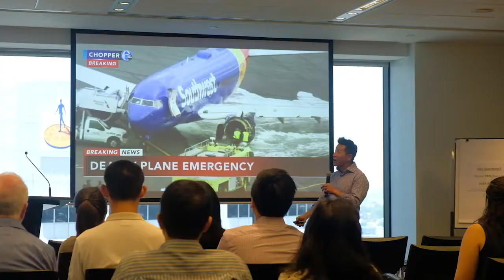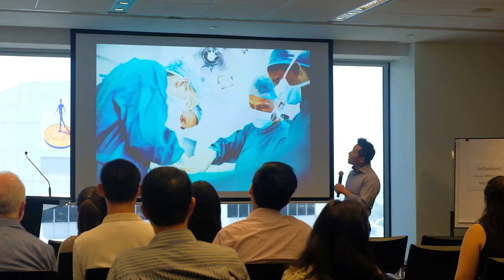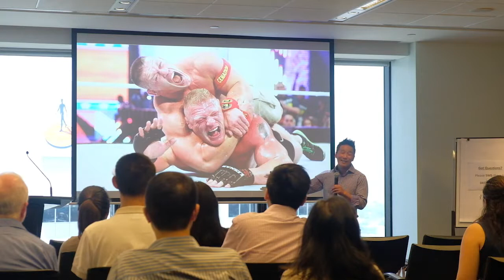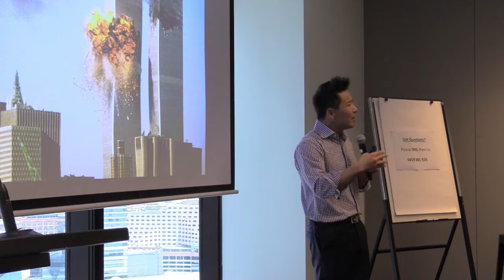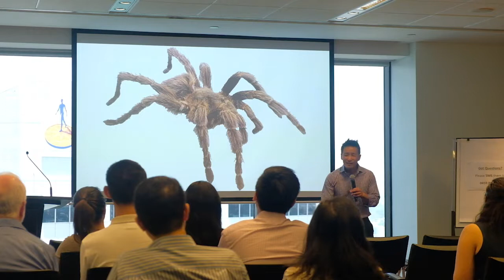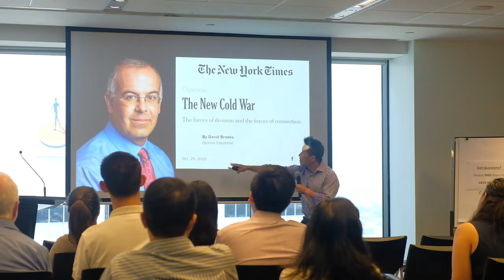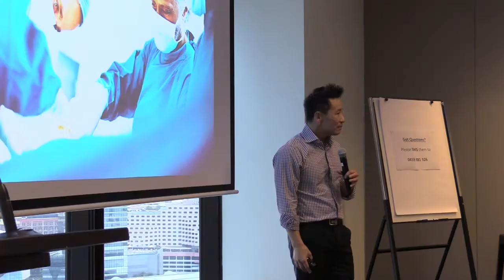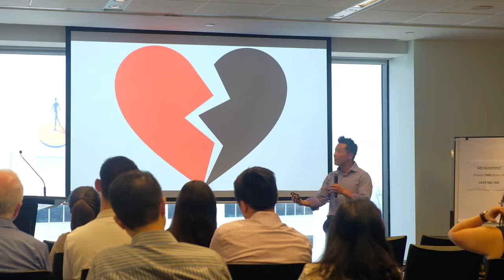Christmas 2018 talk - Sam Chan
Sam Chan on "3 surprising facts about Christmas", 20 December 2018